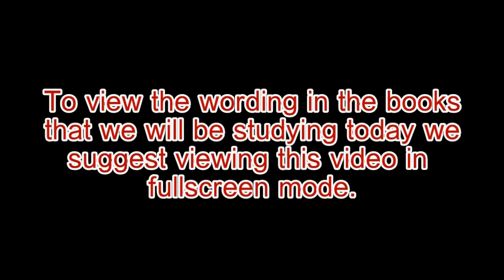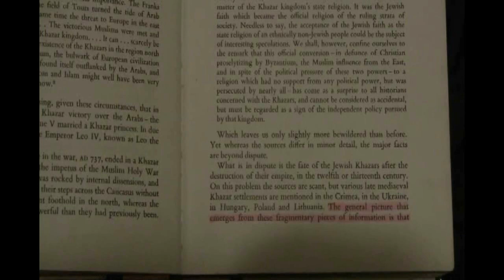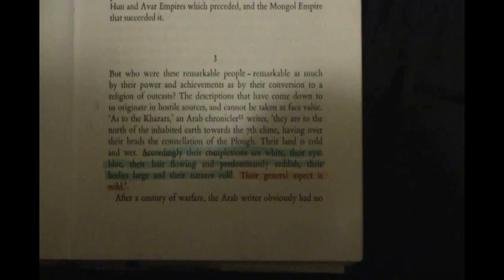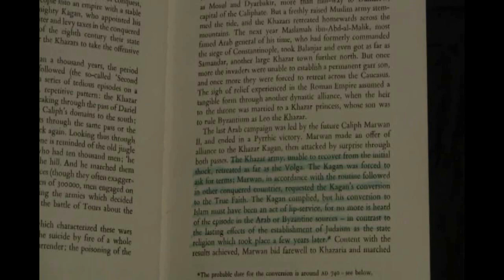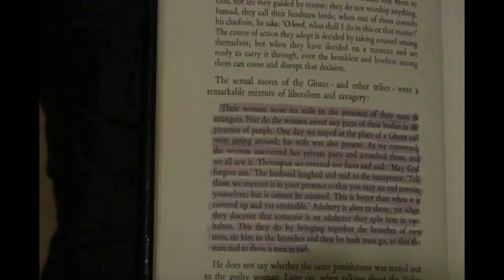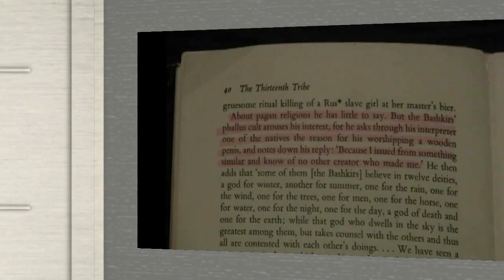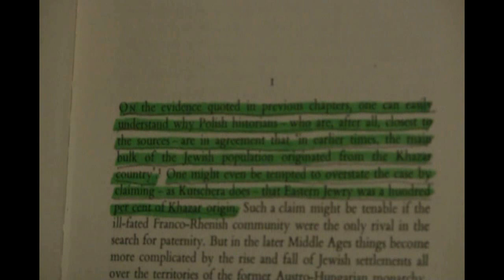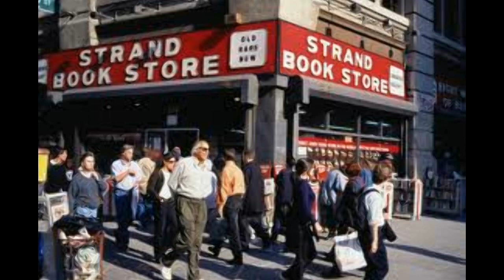Classic: Priest Danyaahla Explores the book the 13th tribe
1-877-53-LIONS